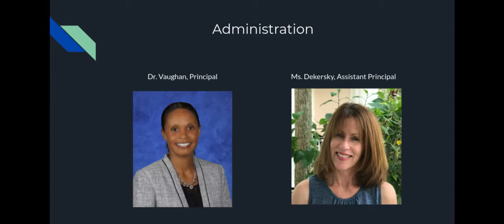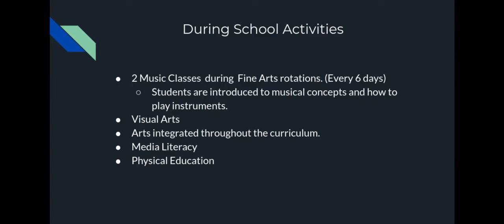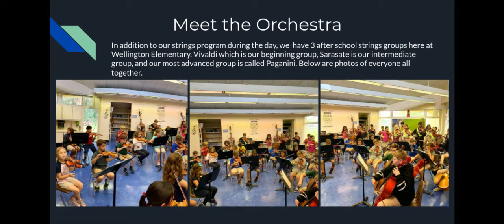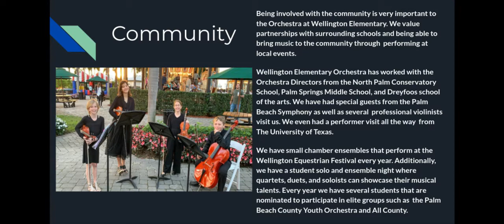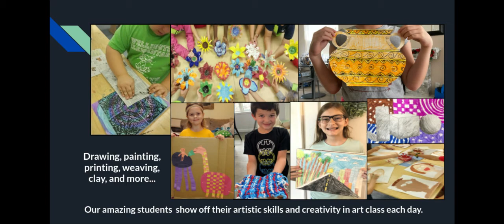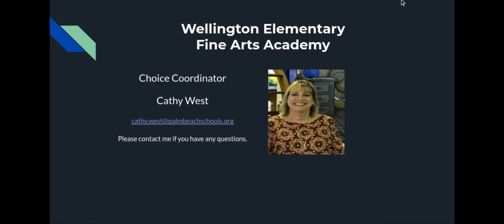Wellington Elementary School Choice Introduction 2021- Google Slides